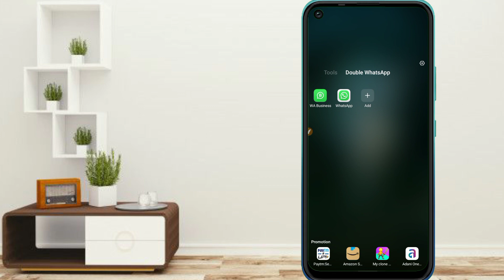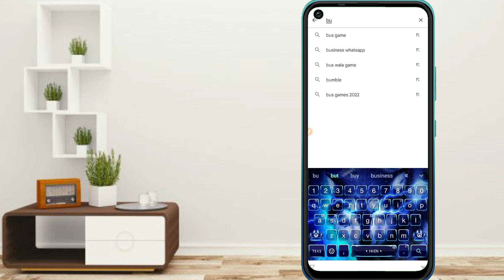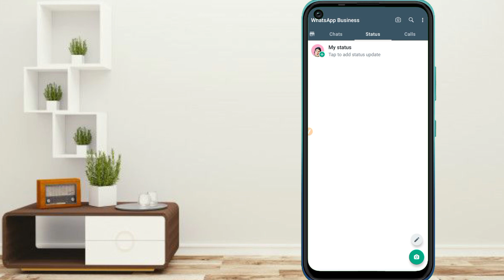Ek Phone Me Double Whatsapp Kaise Chaleye || दो Whatsapp कैसे चलाये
ek mobile me do Whatsapp kaise Banaye
Double Whatsapp kaise create kare
apne phone me do Whatsapp kaise chaleye
mobile me 2 Whatsapp chalao